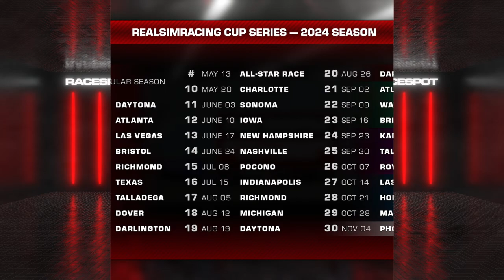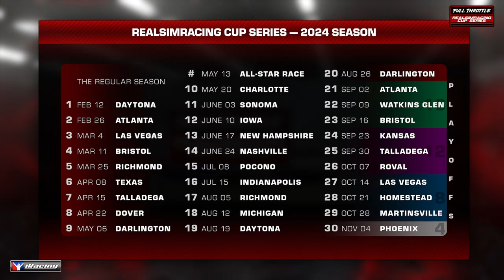Full Throttle RealSimRacing Cup Series on iRacing | Round 7 | Talladega